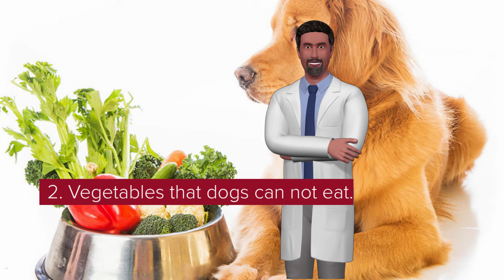Vegetables That Can and Can Not Eat The Dogs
The healthy lifestyle and healthy eating is spreading everywhere, and this is also leading to the feeding of our pets. Even so, we must remember that animals have a stomach and a digestive system that differs from ours, and that not everything we eat can be beneficial for them.

To be careful with this issue, we tell you about the vegetables that dogs can and can not eat.

1. The vegetables that dogs can eat.

Surely when you have purchased specialized feed for dogs you have seen that it has a high content of vegetables that provide vitamins and fibers. These are some of the ones that you can also give naturally:

    Green beans. They have a high content of fiber and magnesium, as well as vitamin K. It is an ideal complement in the diet of your dog, especially if it has a tendency to overweight.

    Sweet potato. The sweet potato, or as it is known in many countries, the sweet potato, is a tuber with a sweet touch that, in addition to enchanting your dog, will provide vitamin B6, C and beta carotene, an antioxidant pigment that will improve your body and lengthen your life .

    Carrot. Vitamin C, melanin and a lot of other contributions to the body of your dog. Thanks to its sweet flavor, your dog will love it and it will be an ideal snack for him.

    Cucumber. Many dogs love it, especially in summer, perhaps because of its high water content. Treat your dog and mix it with a little yogurt without lactose or sugar and you will see how he licks his whiskers.

    Green peas. As with beans, peas provide many benefits to your pet. These give you vegetable protein, magnesium, fiber and vitamin B2.

    Spinach. Although it has been shown that spinach damages the kidneys of dogs, this happens when they ingest it in huge quantities. That is, if once a month you give a handful of spinach to your pet, not only will not be harmful, but you will be providing fiber, vitamins and antioxidants. Maybe you have to change the name to Popeye!

    Pumpkin. It is ideal for constipation and, as in the case of sweet potatoes and carrots, its sweet flavor will delight your dog. It is an excellent source of fiber that will improve your dog's intestinal system.

2. Vegetables that dogs can not eat.

The list of vegetables that your dog can eat is almost endless, although you do have to bear in mind that there are some that you can not give under any circumstances. These are:

    Onion and family. Onions, chives, leeks and others are dangerous for dogs because they contain thiosulfate, which destroys the red and white blood cells and produces anemia, which depending on the scope can be fatal.

    Garlic. Like onion and the like, it contains thiosulfate and can cause tachycardia, lethargy, hyperventilation and other ailments.

    Mushrooms. Dogs do not accept all the mushrooms and mushrooms that we can digest, so it could be that some of us eat are not good for them.

    Tomato. The tomato is not digestible for dogs and can cause acute stomach pains.

Although eating naturally is beneficial for your dog, keep in mind that some foods are not suitable for them and preserves their health.